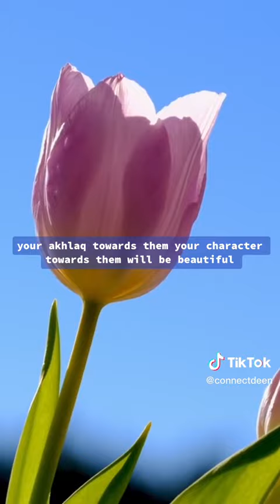Hadith edit foryou islam video viralvideo viral viralshorts tiktok trending trendingshorts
The topics covered in these videos can vary greatly, but they often touch on important aspects of Islamic life, such as prayer, fasting, charity, and pilgrimage. Islamic video shorts for YouTube also address common misconceptions about Islam, such as stereotypes and misunderstandings about Muslim culture and beliefs.